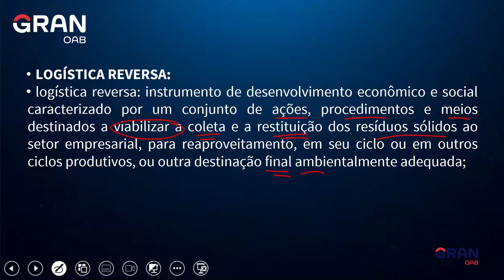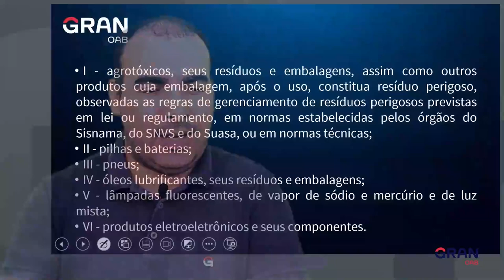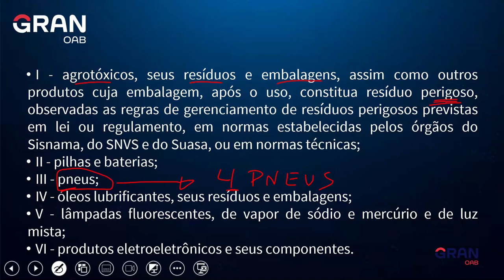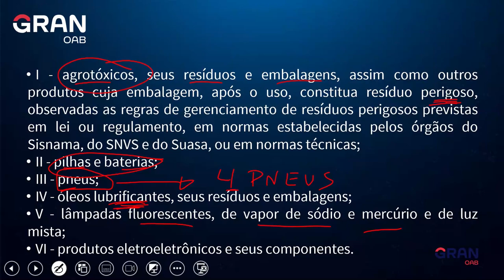OAB Express: Política Nacional de Resíduos Sólidos e Logística Reversa no Direito Ambiental!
Neste vídeo, o professor Nilton Coutinho trará dicas pra você entender e acertar questões sobre Política Nacional de Resíduos Sólidos e Logística Reversa para a 1ª fase do Exame da OAB.